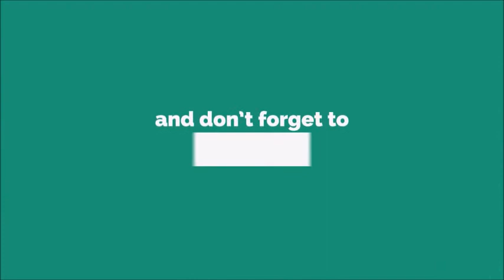Esa Morena ringtone [With Free Download Link]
Lazaro Mendez, better known by his stage name DJ Laz (born December 2, 1971 in Hollywood, Florida, United States[2]) is a Cuban-American rapper and DJ from Miami, Florida. He hosted his weekday radio show in Miami on WPOW 96.5 FM, branded "Power 96", for 22 years until he left the company in April 2012. Beginning July 4, 2012, the new DJ Laz Morning Show began after arbitration on the newly reformatted WRMA DJ106.7 a Bilingual Dance/Rhythmic formatted station.

He is best known for his limp which came from his battle with polio as a child. Also known for albums DJ Laz and Category 6, which charted on U.S. Billboard album charts. He is also notable for the singles "Journey Into Bass" (1994) and "Move Shake Drop" (2008), which peaked at #56 on the Billboard Hot 100.

The DJ Laz Morning Show on LA 96.3 of Los Angeles and DJ 106.7 of Miami is known for mysteriously getting their hands on exclusive content. DJ Laz is also known for his show's prominent appearance on Fox's television show, Dish Nation.

In July 2012, when Justin Bieber made a 911 call to authorities to report paparazzi that were following him, the DJ Laz Morning Show was the first to obtain Bieber's 911 call, airing it on Los Angeles' LA 96.3.[3]

On Tuesday, September 11, 2012, the DJ Laz Morning Show aired a pre-recorded interview with President Barack Obama. Many Obama critics quickly bashed Obama for making no mention to the September 11 attacks in 2001, despite the fact that the interview was pre-recorded. The White House later made it clear that the call was indeed pre-recorded and was supposed to have been played on Monday, September 10.

On May 5, 2014, DJ Laz was in command of a boat that was stuck on a sand bar in Biscayne Bay. When bystanders got out to push the boat, DJ Laz increased power to the engine, and killed a 23-year-old man who had been trying to help he was killed by the boat prop.he was never given a sobriety test and there was no further investigation. [4]

DJ Laz hosted the Morning Show for 97.3 in Miami from August, 2014 until November, 2019. He left in advance of an acquisition, and can currently be found on Sirius XM on Pitbull's Globalization Channel 13.[5]

In 2021 DJ Laz joined Miami's new 90's station Totally 93.9 hosting weekday afternoons.Cuban Americans (Spanish: cubanoestadounidenses[8] or cubanoamericanos[9]) are Americans who trace their cultural heritage to Cuba regardless of phenotype or ethnic origin. The word may refer to someone born in the United States of Cuban descent or to someone who has emigrated to the United States from Cuba. Cuban Americans are the third largest Hispanic American group in the United States.

Many communities throughout the United States have significant Cuban American populations.[10] Florida (1.53 million in 2017) has the highest concentration of Cuban Americans in the United States,[11][12] standing out in part because of its proximity to Cuba, followed by California (110,702), New Jersey (99,987), Texas (86,183) and New York (78,478).

South Florida is followed by New York City; Tampa, Florida; Union County and North Hudson, New Jersey areas, particularly Union City, Elizabeth, West New York, Houston, Texas, and Chicago, Illinois.[10] With a population of 141,250, the New York metropolitan area's Cuban community is the largest outside Florida. Nearly 70% of all Cuban Americans live in Florida.[12]Americans are the citizens and nationals of the United States of America.[11][12] Although direct citizens and nationals make up the majority of Americans, many dual citizens, expatriates, and permanent residents could also legally claim American nationality.[13] The United States is home to people of many racial and ethnic origins; consequently, American culture and law do not equate nationality with race or ethnicity, but with citizenship and an oath of permanent allegiance.[14][15][1